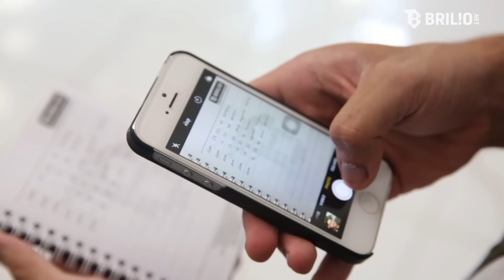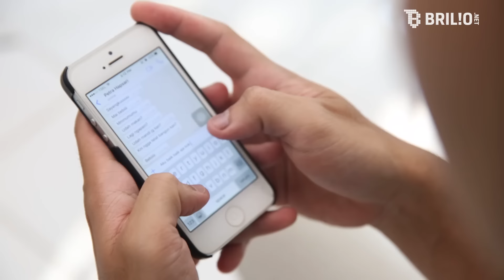5 Rahasia LDR Tetap Romantis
Kamu lagi ngejalanin hubungan jarak jauh sama pasangan? Atau pernah ngalamin hal begini? Simak selengkapnya di video Brilio.net berikut.